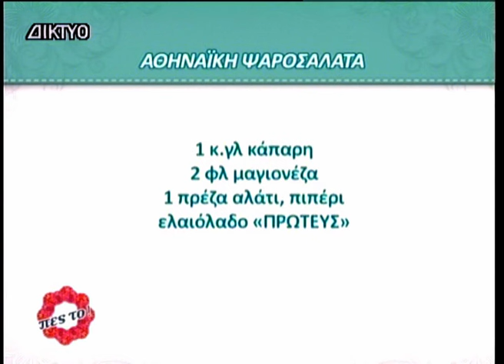Πες το στην Κυρία Στέλλα 17 06 2024